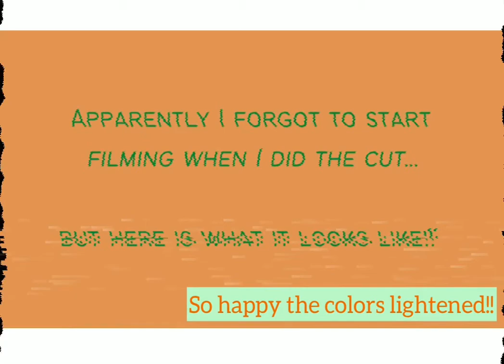Grapefruit Mint Salt Bar, Cold Process Soap Making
Salt bars are some of my favorite.   They have some mild exfoliation and added minerals for awesome skin benefits.   The fragrance of this bar…..  it’s incredible.   I will be going back soon to buy more.   It’s Grapefruit Mint from Candle Science.